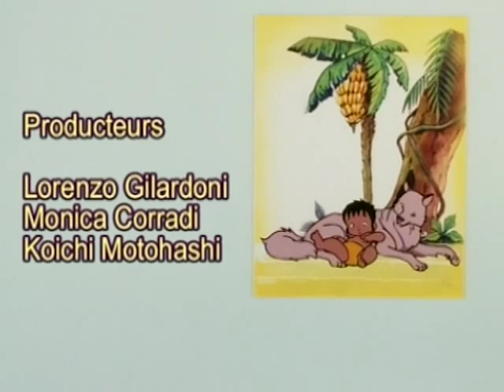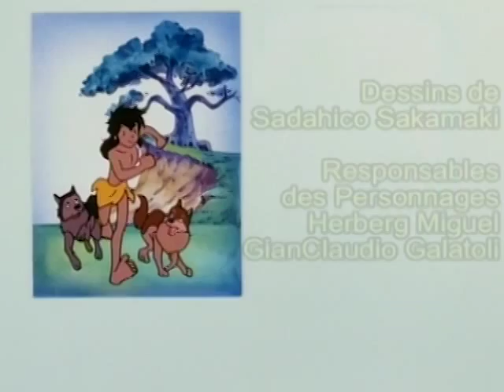UNE MISSION PÉRILLEUSE - Le Livre de la Jungle ép. 12 - VF | The Jungle Book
Mowgli est un fils d'un scientifique qui se lance dans une mission de recherche dans la jungle. Tandis que ses parents sont occupés, Mowgli, si jeune, il peut à peine marcher, erre dans la jungle où il est traqué par Shere Khan le tigre, qui veut le manger pour le déjeuner! Heureusement, l'ours Baloo, la panthère Baghera, et Kaa le python défendre le petit garçon. Dans le même temps les parents de Mowgli meurent et à la fin le garçon est été adopté par une meute de loups. Ainsi commence son aventure de la durée de vie et la plus grande quête de protéger ceux qu'il aime et la recherche de sa véritable identité.